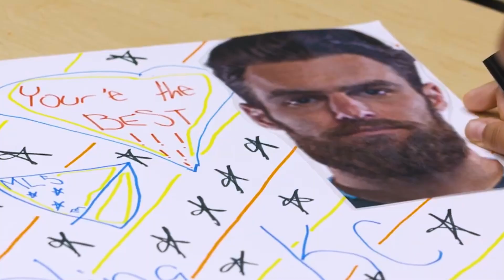Thank you, Graham Zusi.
SportingKC’s all-time leader in appearances and a seven-time MLS All-Star. World Cup veteran and Gold Cup winner.

After 15 seasons, four trophies, and countless community events, a thank you barely covers it.

We love you, Graham Zusi.